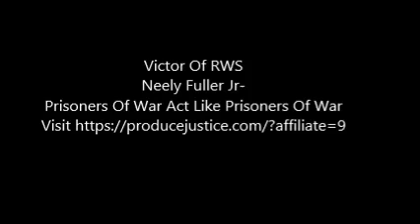Neely Fuller Jr- Eligible To Be Mistreated Before Birth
Neely Fuller Jr explaining how we have become too comfortable with the way things are.